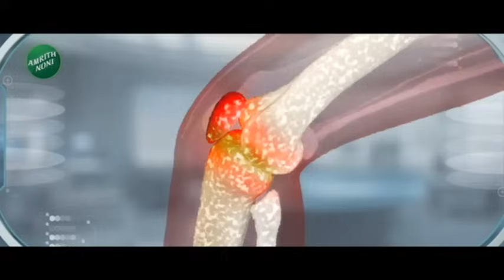Dhairyashil Mohite patil | मोठी बातमी! धैर्यशील मोहिते पाटील यांना शरद पवार गटातून मिळणार उमेदवारी?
माढा लोकसभा मतदारसंघात भाजपातला अंतर्गत वाद काही शमायला तयार नाही. माढा लोकसभा मतदारसंघातून रणजितसिंह निंबाळकरांना उमेदवारी जाहीर झाल्यानंतर विजयसिंह मोहिते पाटील, रामराजे नाईक-निंबाळकरांनी तीव्र नाराजी व्यक्त केली.. याच पार्श्वभूमीवर धैर्यशील मोहिते-पाटील राष्ट्रवादी शरदचंद्र पवार पक्षात प्रवेश करणार आहेत अशी माहिती सुत्रांनी दिलीय. धैर्यशील मोहिते-पाटलांना मविआकडून उमेदवारी देण्यात येणार असल्याची चर्चा आहे..(( माजी आमदार महादेव बाबर यांच्या मुलाच्या लग्नसोहळ्यात शरद पवार आणि विजयसिंह मोहिते-पाटील यांची भेट झाली, माढा मतदारसंघातील राजकारणावर दोघांमध्ये चर्चा झाल्याची माहिती आहे.. माढ्यातील उमेदवारीवरुन भाजपात निर्माण झालेल्या तिढ्यामुळे विजयसिंह मोहिते-पाटील शरद पवारांशी संधान साधतायात असं बोललं जातंय तर धैर्यशील मोहिते-पाटील भाजपला सोडचिठ्ठी देऊन शरद पवार पक्षात सामील होणार असल्याची चर्चा रंगलीय.. ))

In Madha Lok Sabha Constituency, BJP is not ready to settle the internal dispute. After the announcement of Ranjit Singh Nimbalkar's candidature from Madha Lok Sabha constituency, Vijaysinh Mohite Patil, Ramraje Naik-Nimbalkar expressed strong displeasure. In this background, sources have informed that courageous Mohite-Patil nationalist Sharad Chandra Pawar will join the party. It is being discussed that courageous Mohite-Patal will be nominated from Mavia.